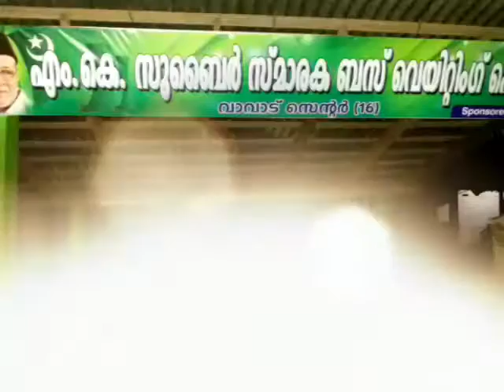KODUVALLY VAVAD CENTRE16 IUML.MSF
Iuml msf vavad centre16 Koduvally